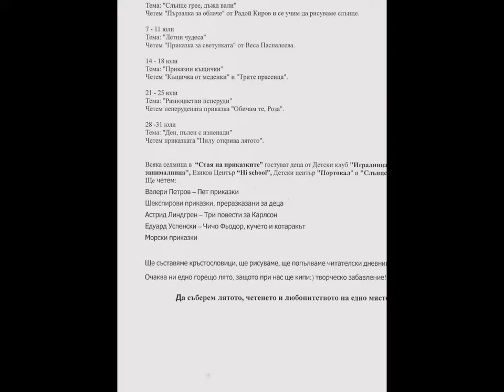ЭЬИХЬ-ЪСШЩ - ЕКИДЗЕЬХ ЪКВШКИЬВ ЗИДЭСАЕИ - 2019Л!б!